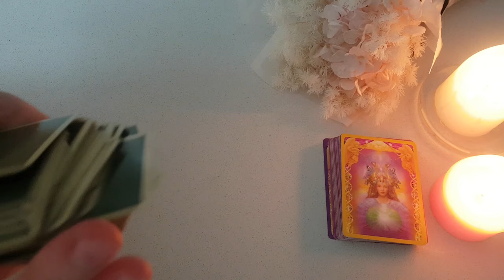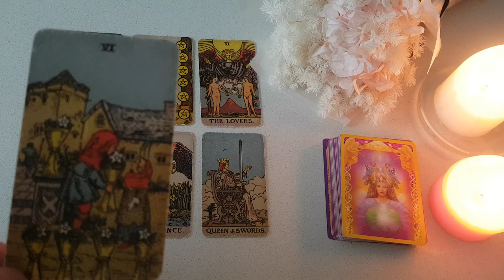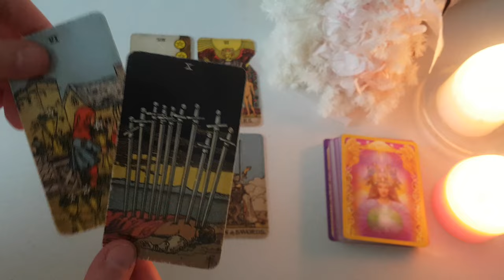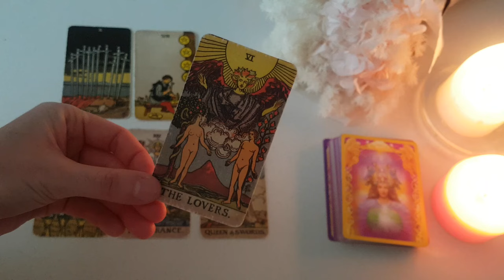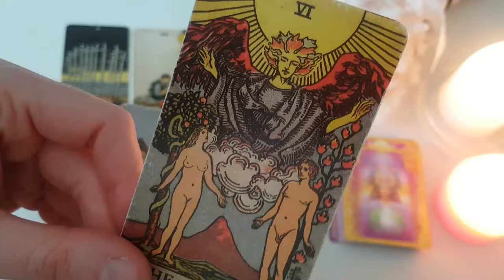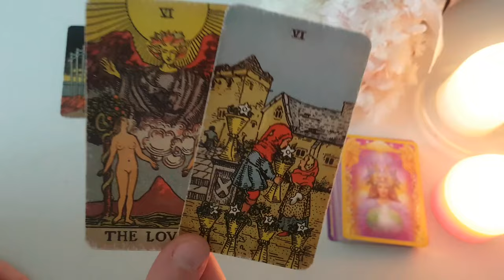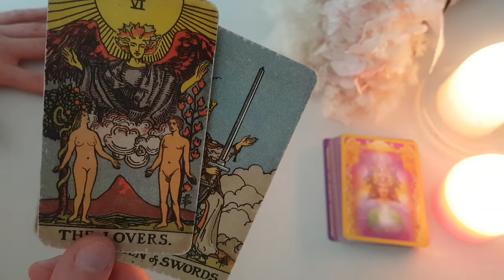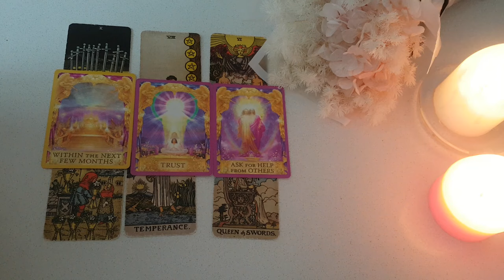PISCES 💞 ALL ABOUT YOUR NEXT OR CURRENT RELATIONSHIP 💞 WAIT TIL YOU FIND OUT HOW THEY REALLY FEEL!😳